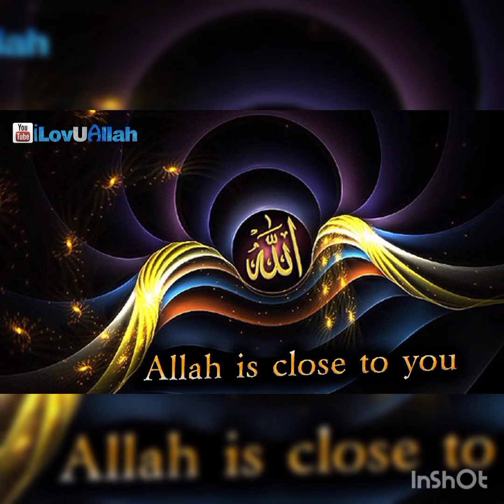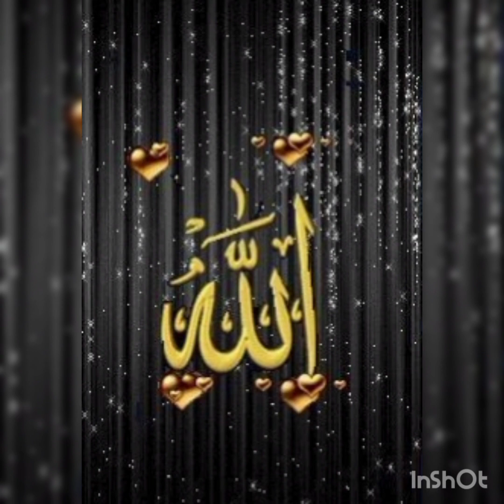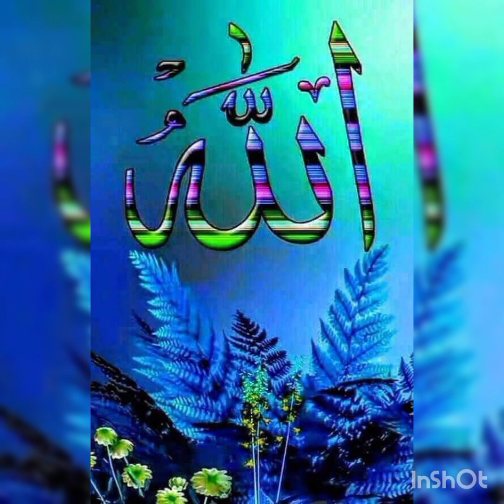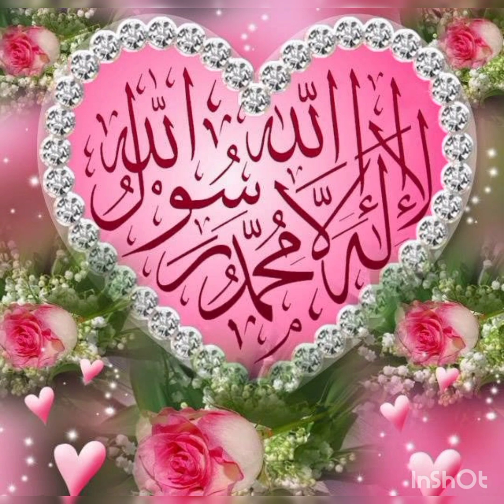Allah k khubsurt names